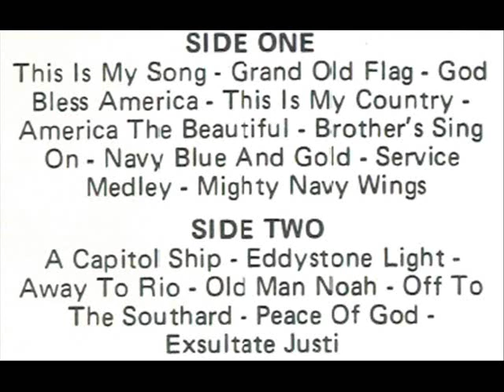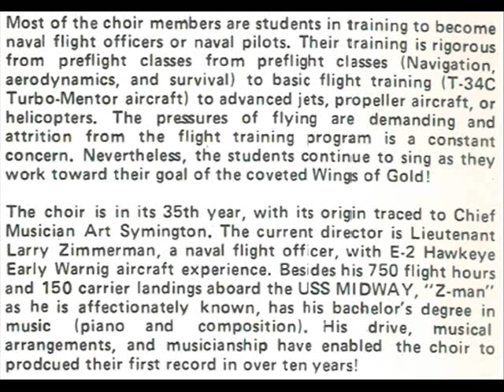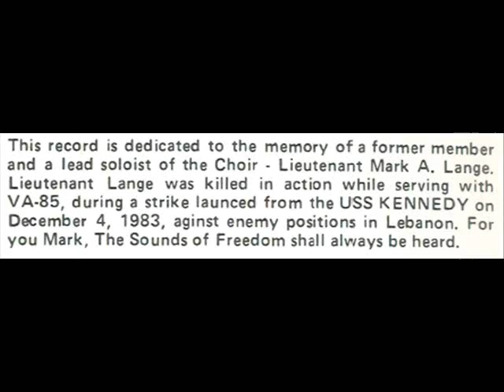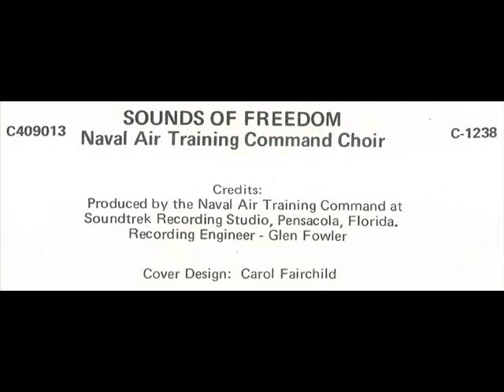A Capitol Ship